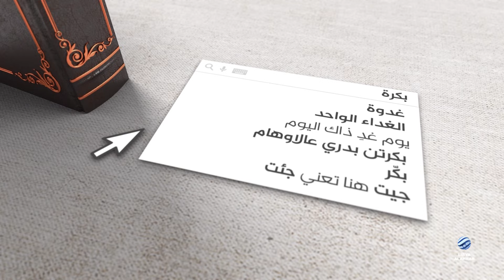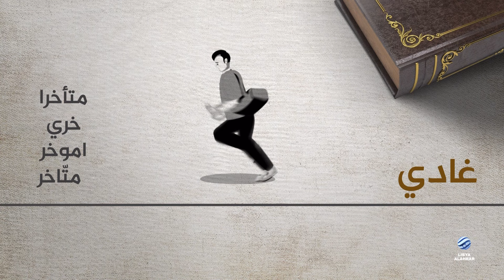مطر الصحاح 5 - بكرة